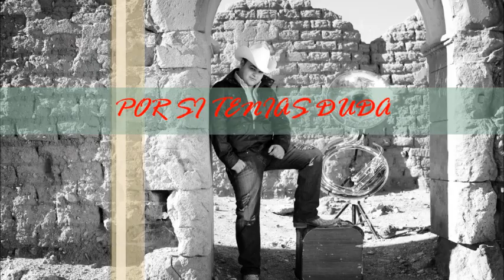POR SI TENIAS DUDA (Trailer) - MARCO TORRES (CON BANDA)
PROXIMAMENTE
"POR SI TENIAS DUDA"
CON BANDA SINALOENSE
Autor. LUIS ESPINOZA